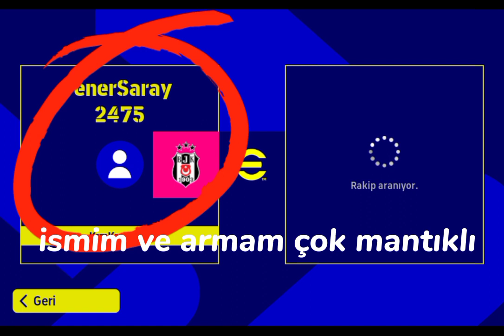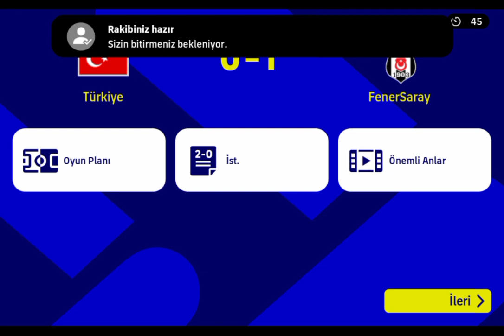eFootball™ 1 online maç